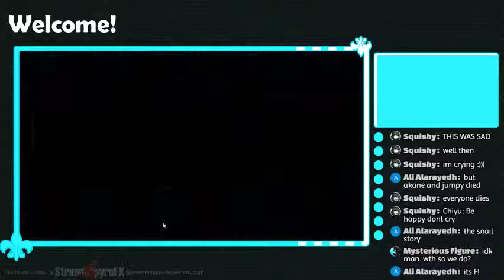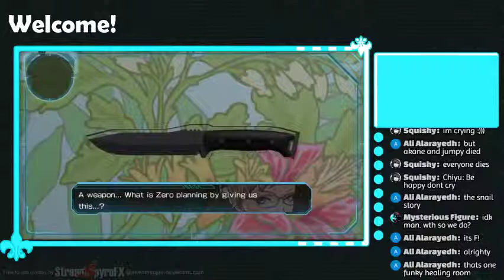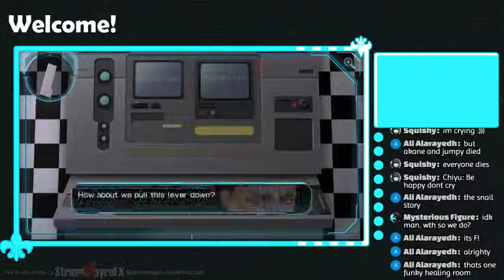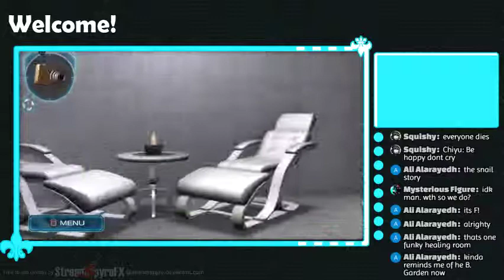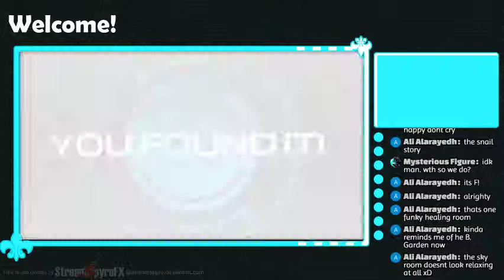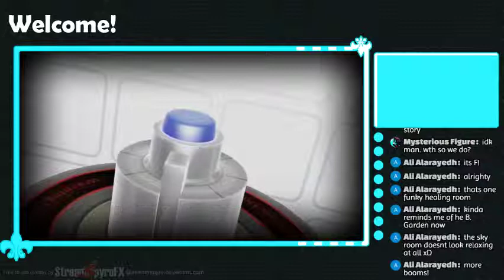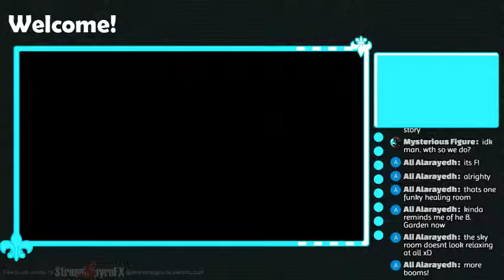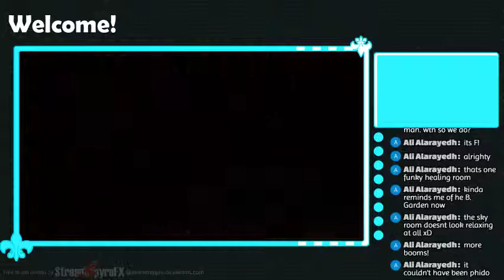Zero Time Dilemma - Part 9